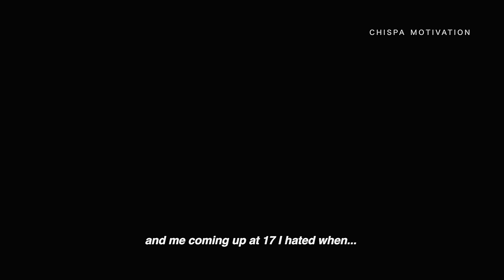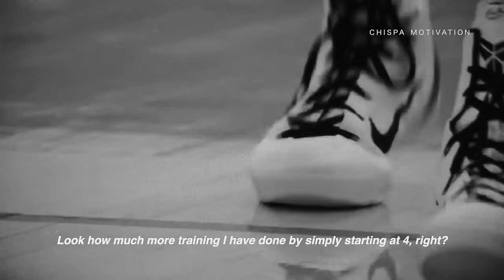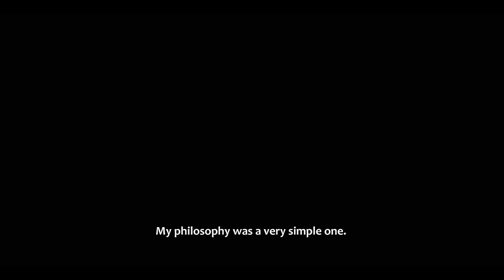GIVE IT YOUR ALL - Best Motivational Speech by Kobe Bryant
Tiktok You can now listen to all of our videos on Spotify

SPEAKER:
Kobe Bryant

Most images were taken from FILMPAC, Storyblocks and different spec commercials. Some images were taken from movies in order to give some context to the video.